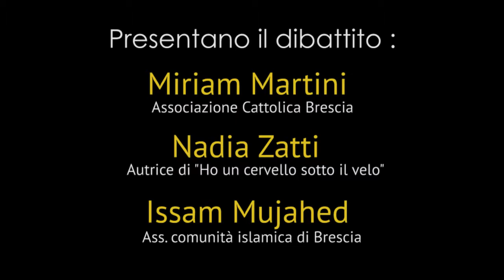Dibattito - "Donne distanti, Donne vicine" - Villa Pace Gussago - Evento Malegate con arte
Dialogo sull'essere Donna fra oriente ed occidente - evento avvenuto il 8 ottobre 2013 nel contesto dell'esposizione "Distanza e differenze maLEGATE con Arte" nel quale sono state esposti dipinti dell'artista Mozambicano Antonio Malendze.